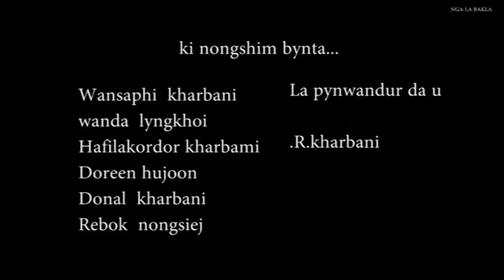NGA LA BAKLA //Part 2//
Ki nongshim bynta

1.wansaphi.  kharbani

2.wanda. Lyngkhoi

3.Hafilakordor kharbani

4.Doreen hujoon

5.Donal kharbani

6.Rebok nongsiej

khublei ia phi baroh ki nongkyrshan jong ngi.